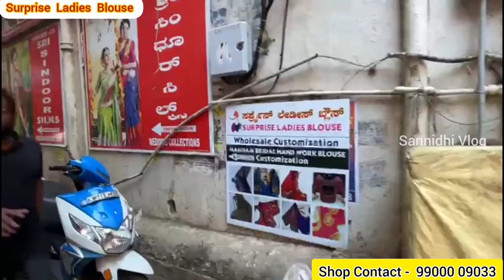Chickpet Bangalore Rs. 999/- Aari Embroidery Blouse Wedding Special Collections/ Corioure Available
Surprise Ladies Blouse (Dhanvarsha nx)

#53 Jayanth plaza , 2nd floor, V.S Lane, Chickpet Rd, opp. Lane to Sudarshan silkshead office, Bengaluru, Karnataka 560053

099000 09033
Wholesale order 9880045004